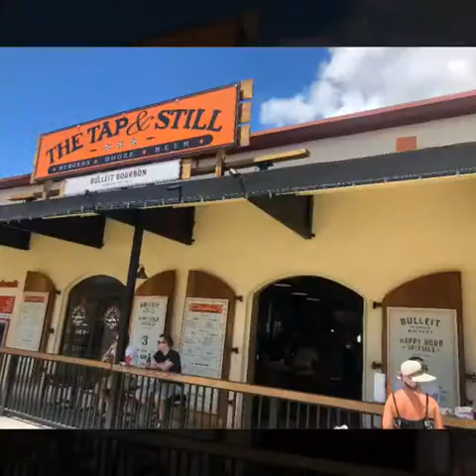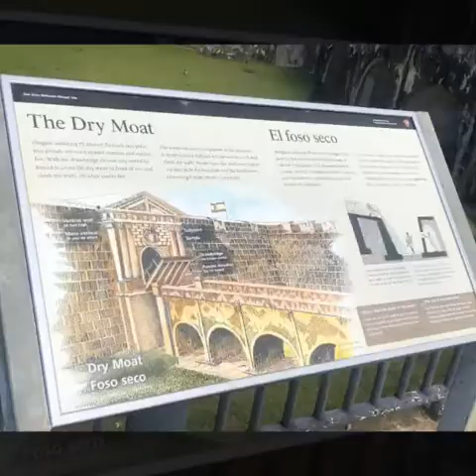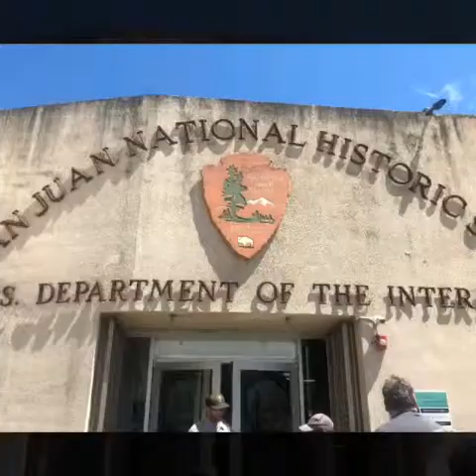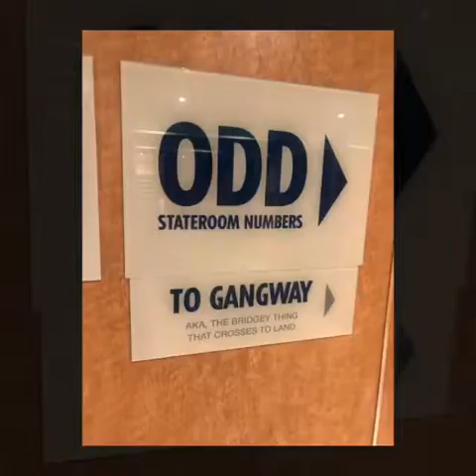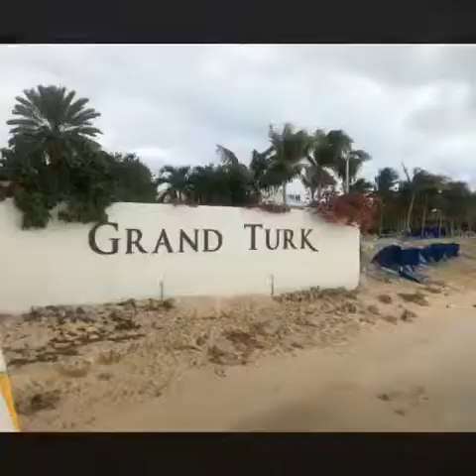March Break 2019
Carnival Magic March 10th 2019